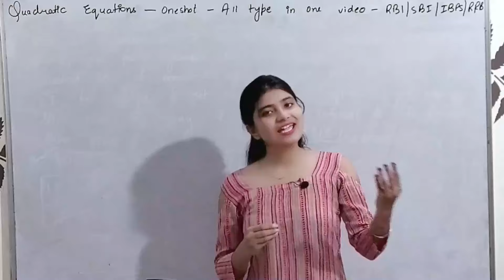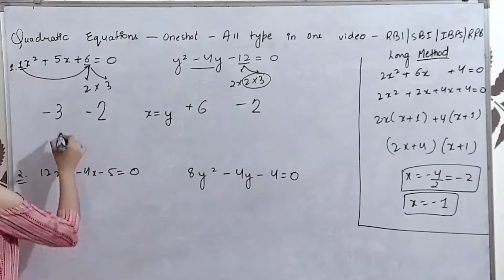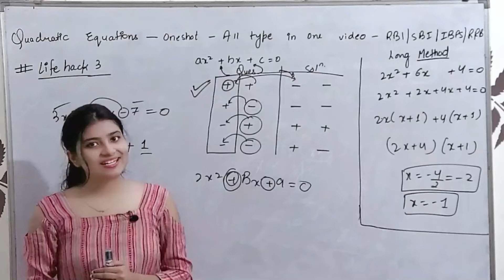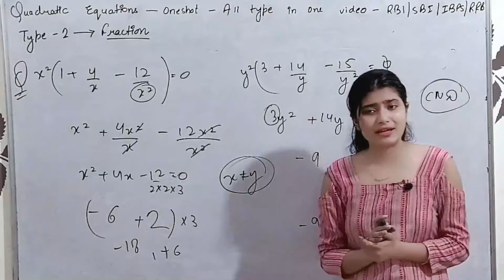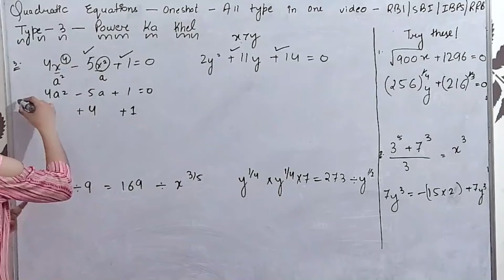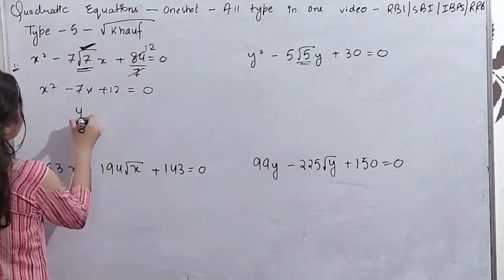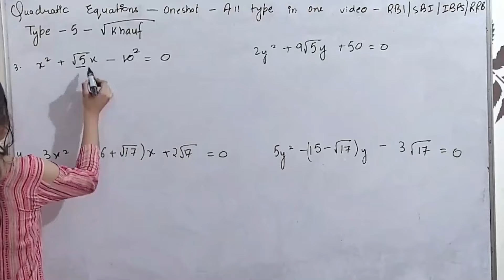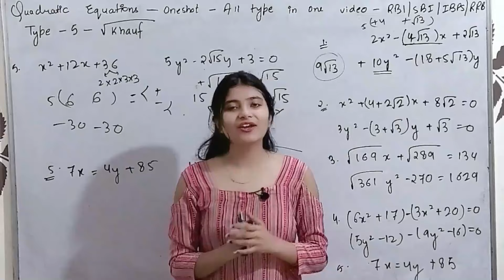Quadratic Equations Concepts and Questions In Single Video|Ms. Vanshika |Quantitive Aptitude Guidely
00:00 - Intro
00:57  - Important point
1:15 - 3:55 - BASICS - TYPE OF EQUATIONS
3:55 - 7:53 - What are  ROOTS zeroes factors and solutions AND TRICKS TO FIND ROOTS
7:54 - 9:43 - Important point for root type quadratic equations
9:44 - 13:40 -TYPE 1 basic questions of quadratic equation with trick
13:41 - 15:38 - TRICK NO 1 (to find solution in 2 seconds)
15:39 - 17:00 - TRICK NO 2 ( TO FIND SOLUTIONS IN 2 SECONDS)
17:01 - 17:49 - application of trick 2
17:51 - 20:36 - tricks to learn sign of solutions or roots in quadratic equations
20:37 - 24:48 - IMPORATANT QUES WITH TRICK TO SOLVE WITHOUT MISTAKE(TYPE 1)
24:49 - 31:48 - TYPE 2 FRACTIONS IN QUADRATIC EQUATIONS
31:49 - 44:13 - TYPE 3 (POWER AND EXPONENTS IN QUADRATIC EQUATIONS) power ka khel
44:14 - 50:31 - TYPE 4 (how to solve linear equations easily) Bachoo ka khel
50:32 - 1:06:10 - TYPE 5 under root quadratic equations solving tricks (most important type)
1:06:11 - 1:11:18 - Homework time - practice questions for quadratic equations that are must to try!
1:11:19 - 1:12:14 - ALL THE VERY BEST !